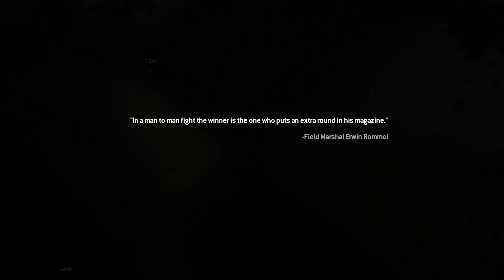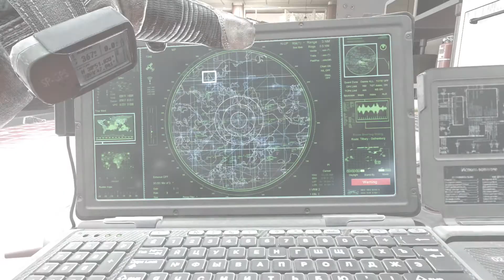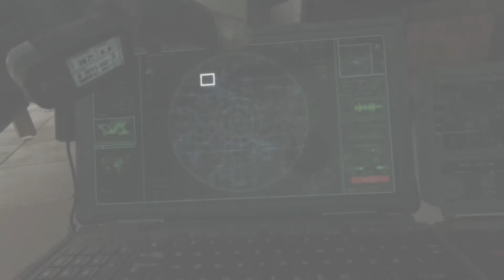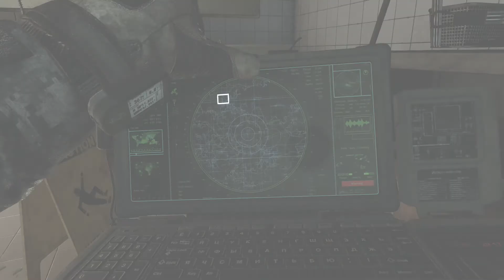CALL OF DUTY MODERN WARFARE 2 Gameplay Playthrough Part 5 - WOLVERINES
PSN- Xx_kingbill_xX